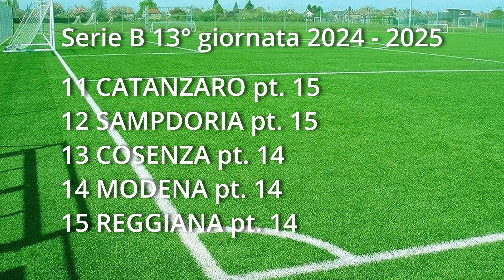13 giornata Serie B 2024 2025 CLASSIFICA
JUVE STABIA CESENA SALERNITANA SUDTIROL BRESCIA COSENZA FROSINONE MANTOVA PISA REGGIANA SAMPDORIA SPEZIA CATANZARO SASSUOLO CARRARESE CITTADELLA MODENA CREMONESE PALERMO BARI